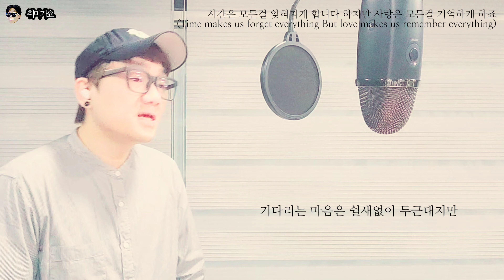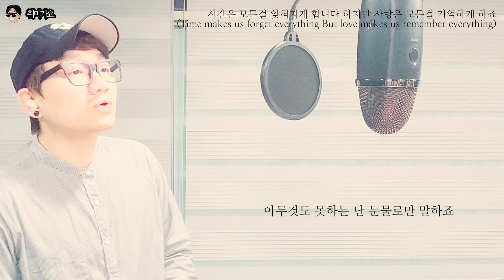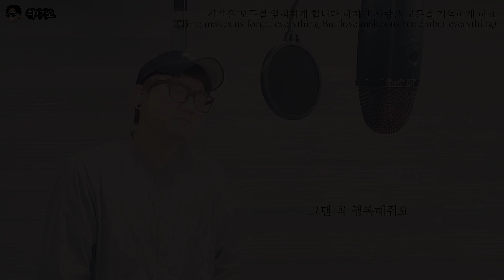[취미가요] 시간은 모든걸 잊혀지게 합니다 하지만 사랑은 모든걸 기억하게 하죠 love makes me remember everything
시간은 모든걸 잊혀지게 합니다 하지만 사랑은 모든걸 기억하게 하죠 커버